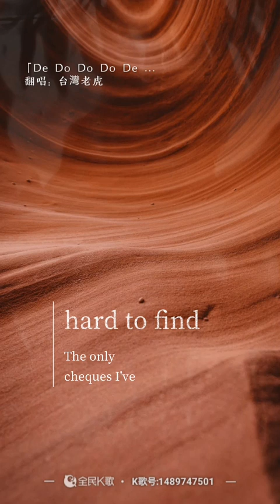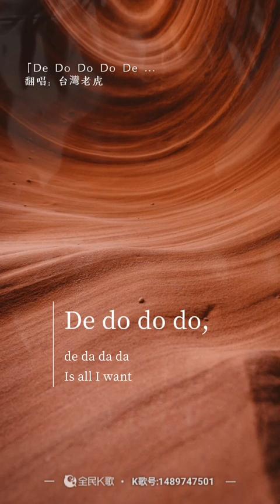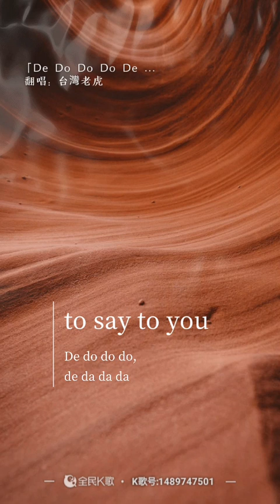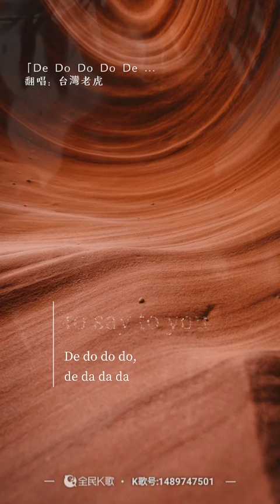虎哥唱 De Do Do Do De Da Da Da ( The Police )